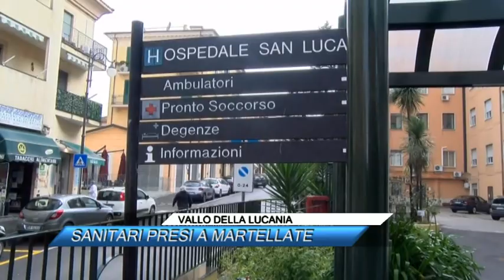✅VALLO DELLA LUCANIA, SANITARI PRESI A MARTELLATE |SUD TV 114